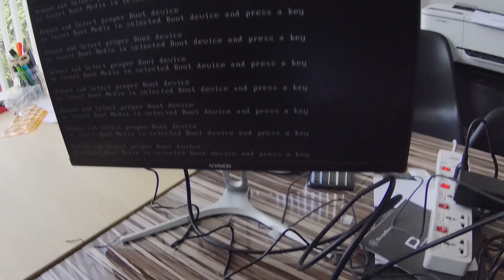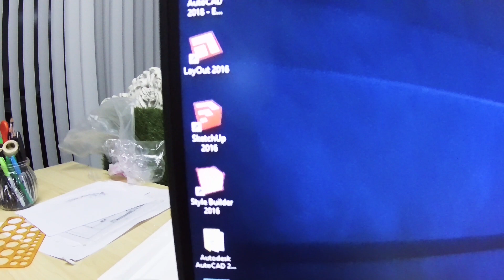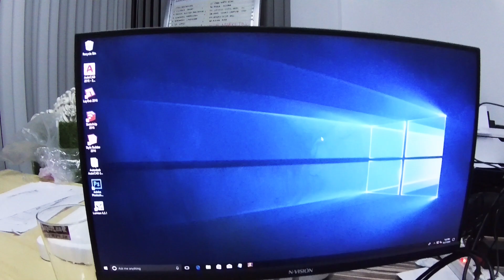Budget PC Build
Building a budget PC. Total cost is Php 40300.

Specs:
CPU: AMD Ryzen 5 2600x
Board: MSI B450M Pro M.2
RAM: G SKill 16GB DDR4  2400Mhz
GPU: Palit Geforce 1650 Storm 4GB
PSU: Silverstone 650W 80+ ST60F
Case: Xigmatec Eros
Monitor: Nvision 22" IPS LED
SSD1: Adata 512GB XPG
SSD2: Silicon Power 512GB Music from CFM Production